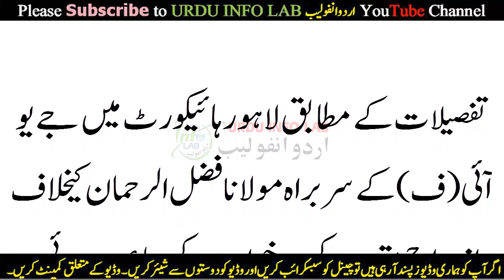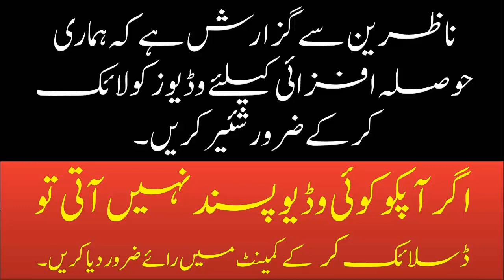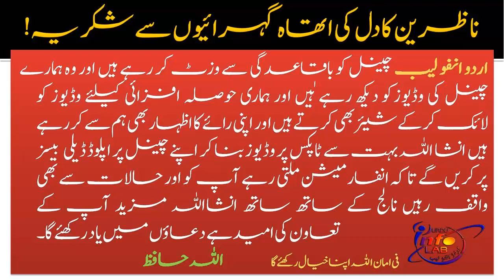Fazl Ur Rehman k Khilaf Gaddari ka Case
فضل الرحمان کیخلاف غداری کا مقدمہ کیلئے عدالت میں سماعت

جمعیت علمائے اسلام کے سربراہ مولانا فضل الرحمان کیخلاف

غداری کے مقدمے کے اندراج کیلئے دی گئی در خواست پر لاہور

ہائی کورٹ میںسماعت ہو ئی جس پر عدالت نے دوبارہ نوٹس جاری

کرتے ہوئے رپورٹ طلب کر لی ہے۔

تفصیلات کے مطابق لاہور ہائیکورٹ میں جے یو آئی (ف)کے

سربراہ مولانا فضل الرحمان کیخلاف اندراج مقدمہ کی درخواست

کی سماعت ہوئی۔

درخواست گزار کے وکیل نے عدالت کے رو برو موقف اختیار کیا

کہ مولانافضل الرحمان نے الیکشن کمیشن آفس کے باہراشتعال

انگیزتقریرکی،عدالت مولانافضل الرحمان کیخلاف غداری کامقدمہ

درج کرنے کاحکم دے۔

اس موقع پر ایس ایچ اوماڈل ٹائون نے رپورٹ جمع کرانے کیلئے

مہلت طلب کی ،عدالت نے ایس ایچ اوماڈل ٹاؤن کی استدعا منظور

کر لی اوردوبارہ نوٹس جاری کرتے ہوئے رپورٹ طلب کر لی

Today’s Topic In _ Roman English / Punjabi / Urdu / Hindi :
Dosto! / Viewers

Mobile Networks Computer Android Tips and Much More as You want We will Provide you upon Request.

My Mission just provide Knowledge in urdu Language  for all Youngster and older men and women I also like to make videos in sliding. So I make all content with my experience search images and topics from google and explore it with my mind so don’t claim for any content if I prohibited or used your content that content is just legally Under the act of US Copyright 1971